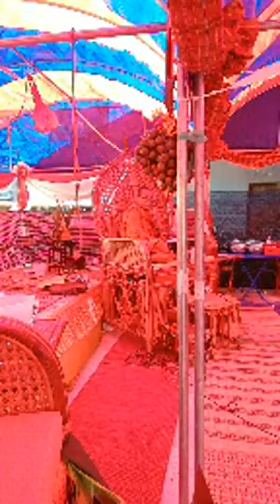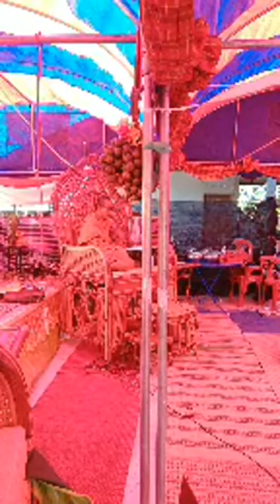EP.2 เทศน์เรื่องเศรษฐีขี้ถี่ ที่บ้านนกกระโดก ต.มิตรภาพ อ.แกดำ จ.มหาสารคาม โทร